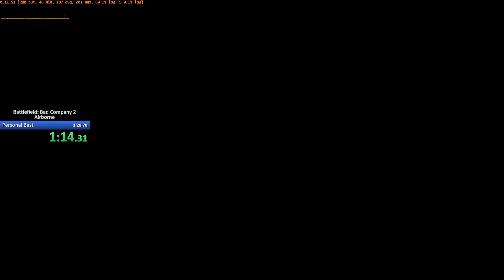Bad Company 2 - Airborne Speedrun 1:26.667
Not sure what's the best way to time this level as accurately as possible, time is between 1:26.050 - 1:26.667.

, come give me a follow!